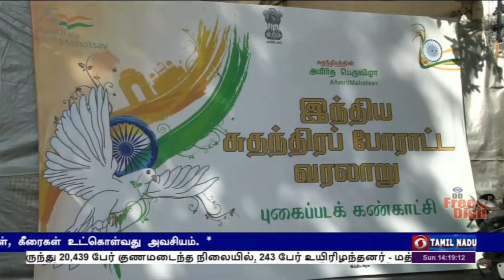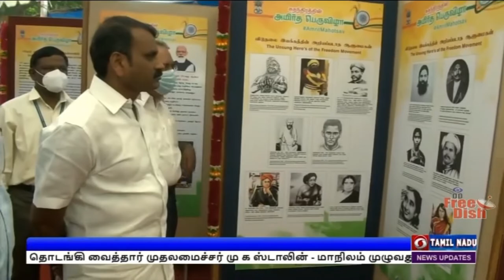சுதந்திர போராட்ட புகைப்பட கண்காட்சிPodhigaiTamilNews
இந்திய சுதந்திர போராட்ட வரலாற்றை விளக்கும் அரிய புகைப்படக் கண்காட்சி - சென்னையில் தொடங்கி வைத்தார் மத்திய இணையமைச்சர் எல். முருகன்.